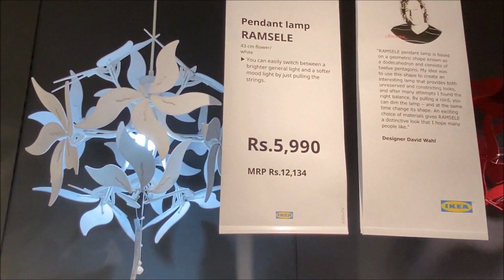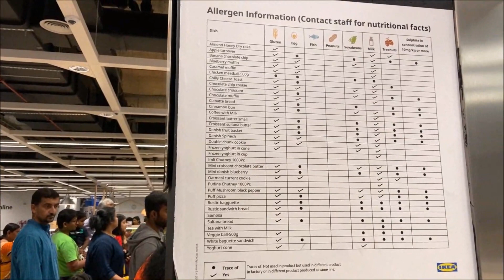IKEA Vlog 5 | Organization Of Home With IKEA | DIY IKEA HACKS | Minimalist Kitchen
Buy products and get discount

By 2025, it is looking at more than 25 touchpoints across various cities of India, including new target places like Ahmedabad, Surat, Pune, Chennai, Kolkata. It has also accomplished four land sites in first-priority markets like Telangana, Maharashtra, Karnataka Delhi-NCR and continues to look for suitable sites in different cities. Its plan is to open retail stores in more than 40 cities across the country.